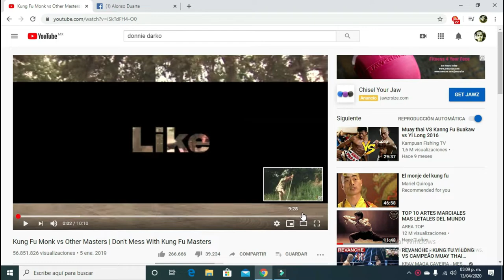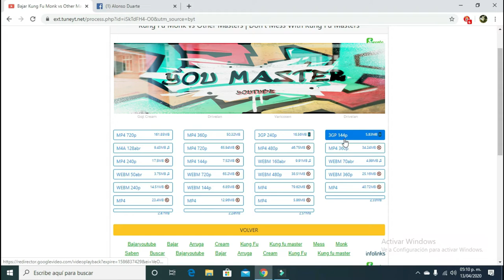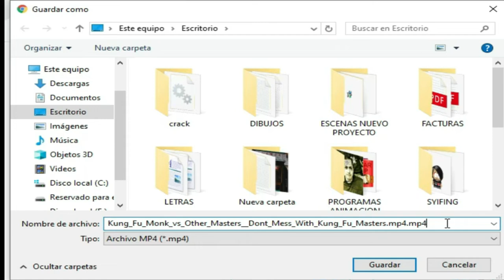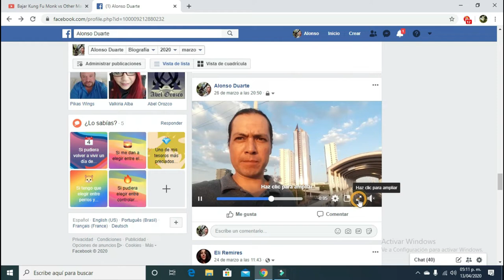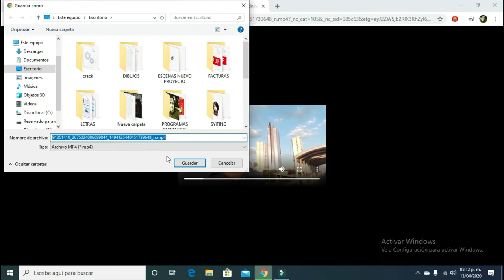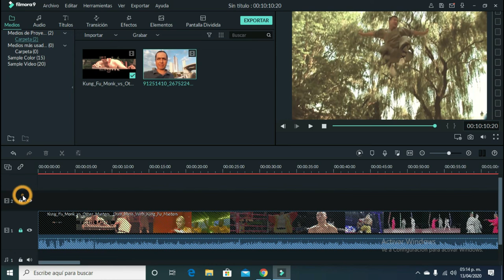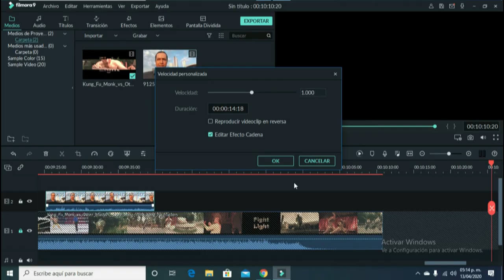COMO DESCARGAR VÍDEOS DE YOUTUBE Y FACEBOOK SIN PROGRAMAS 2020.COMO IMPORTAR EN FILMORA 9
EN ESTE TRIPLE TUTORIAL  TE MUESTRO COMO DESCARGAR VÍDEOS DE YOUTUBE Y FACEBOOK DE MANERA GRATUITA Y NINGÚN PROGRAMA, ADEMAS TE TE MUESTRO COMO IMPORTAR UN VÍDEO O IMAGEN EN FILMORA 9.